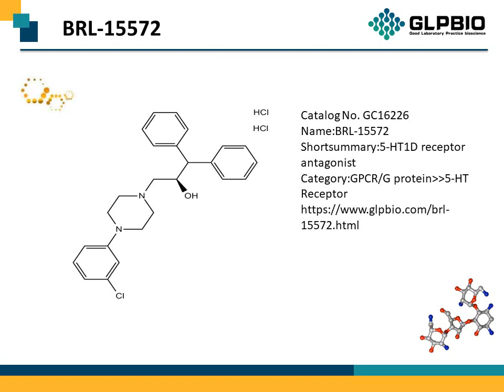GC16226_BRL-15572_193611-72-2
"Protocol, Chemical Properties, Background of BRL-15572.